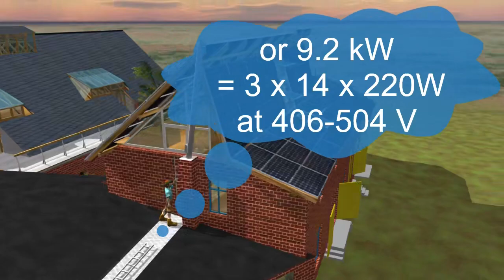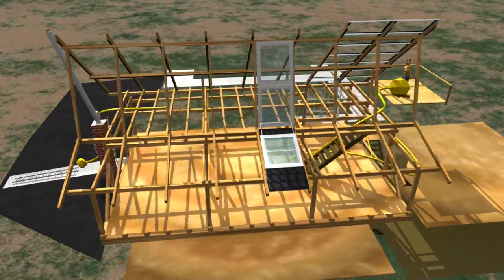planet Robo Durden 2021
this is going to happen this year :-)